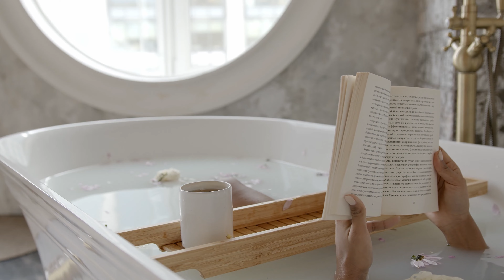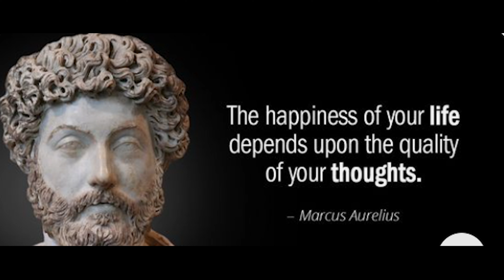RS 200 HOTEL ROOM😱!! *reviewing the WORST hotel of INDIA*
Welcome to a hair-raising account of my recent stay at what can only be described as the absolute worst hotel in Andhra Pradesh - RS 200 Hotel Room. My journey into the depths of this disastrous establishment was nothing short of a terrifying ordeal, and I'm here to share every spine-tingling detail.

Location:
Situated in the heart of Andhra Pradesh, RS 200 Hotel Room's location might seem promising at first glance. However, do not be fooled by its seemingly convenient address, for within its walls lurk horrors unimaginable.

First Impressions:
As I stepped into RS 200 Hotel Room, I was met with a decaying lobby, dimly lit and reeking of neglect. The flickering overhead lights gave off an eerie, horror-movie vibe that sent shivers down my spine. The reception desk was unmanned, and a sense of abandonment hung heavy in the air.